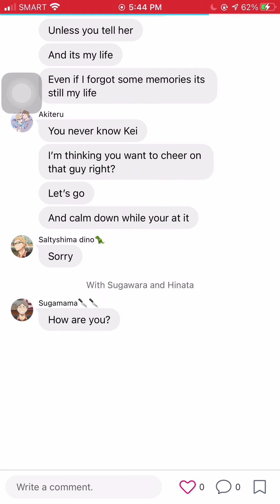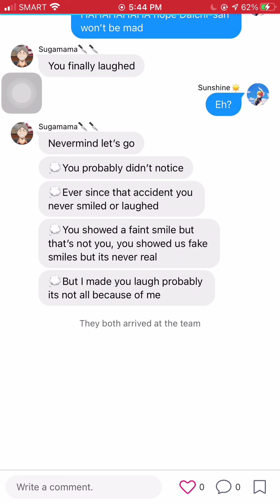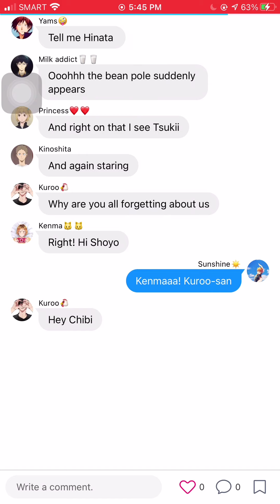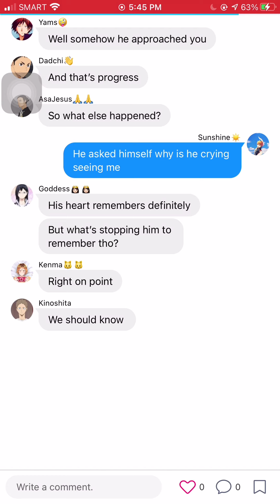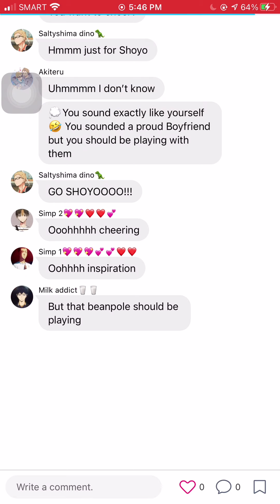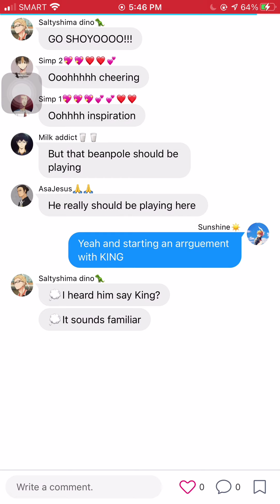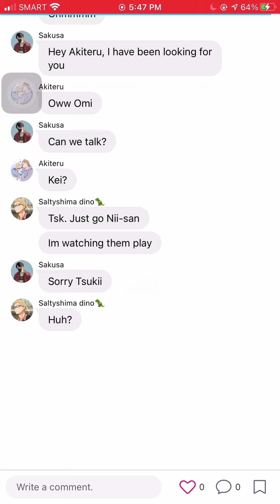TsukiHina Series 💓💓 Ep. 9 of Be With me season two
Sorry if my upload schedules is a little mess right now..
It may be not that long but still hope you appreciate it